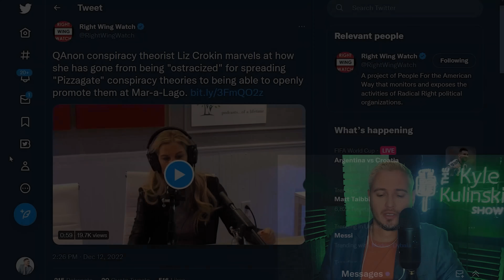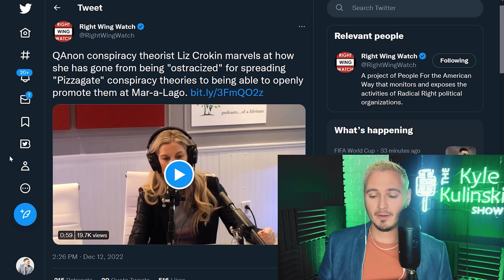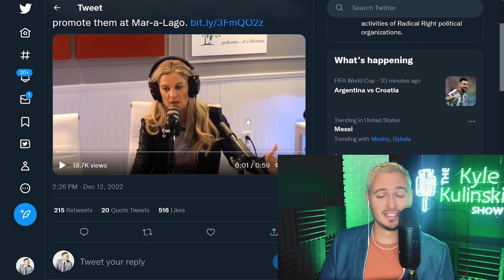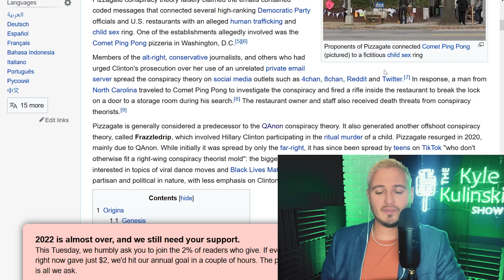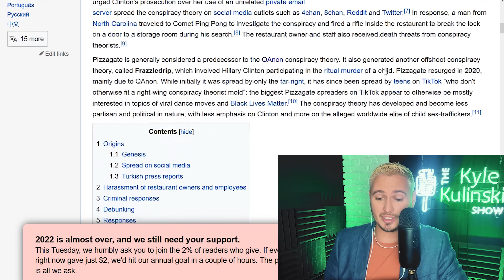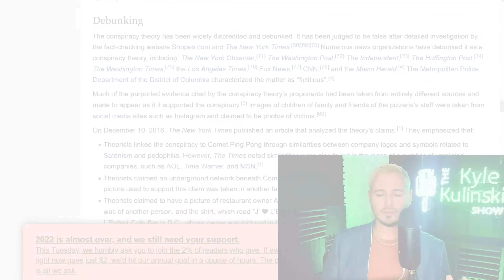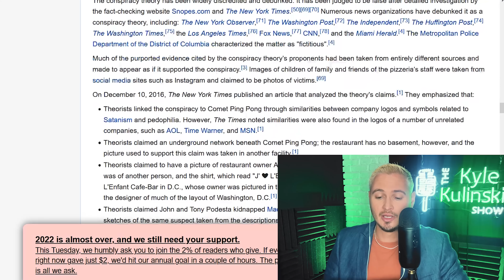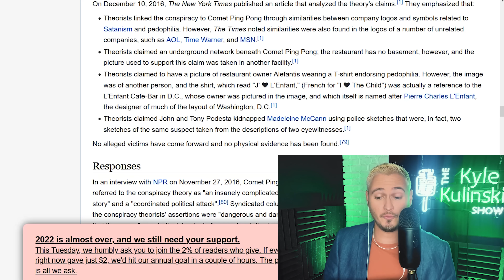QAnon Pizzagate Freak Indoctrinating Trump At Mar-A-Lago | The Kyle Kulinski Show